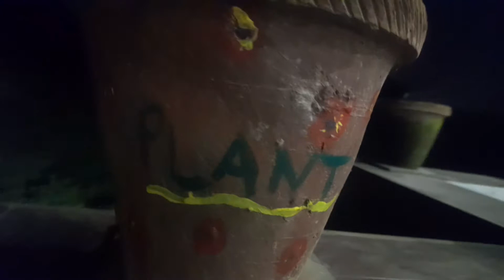कितने सारे बंदर